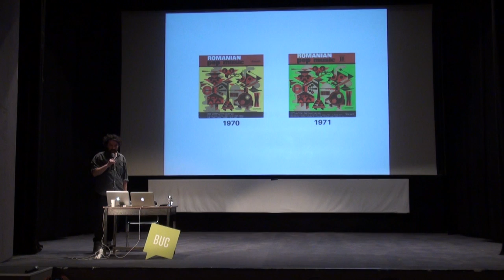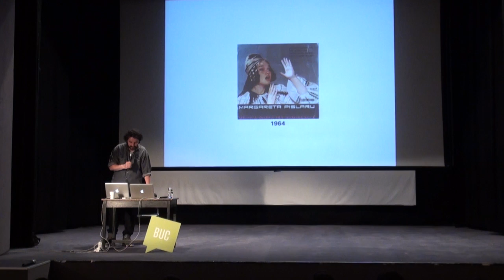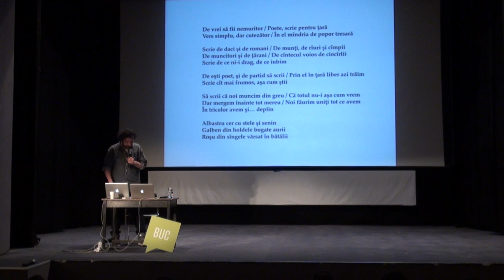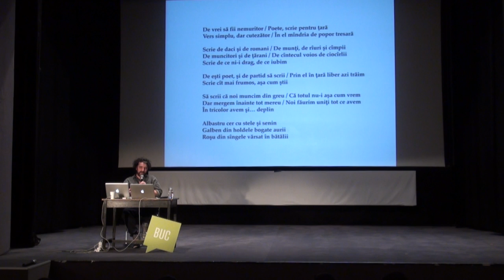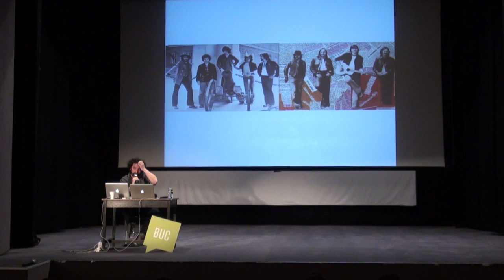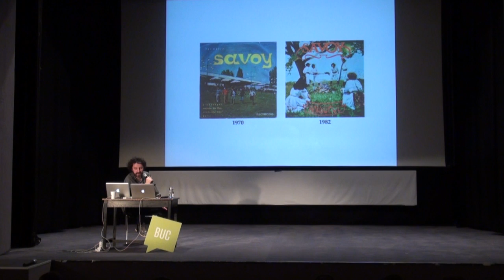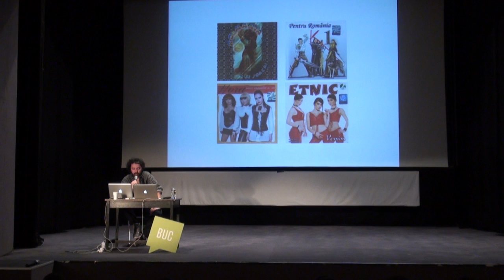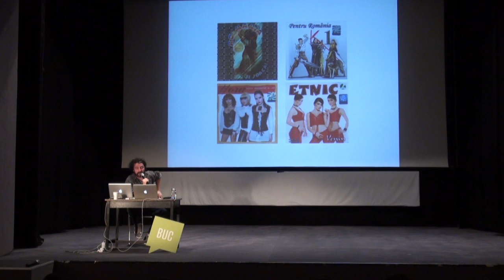Paul Breazu: The Origins of the Romanian Sound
Paul Breazu at CreativeMornings Bucharest, December 2016. Free events like this one are hosted every month in dozens of cities. Discover hundreds of talks from the world's creative community